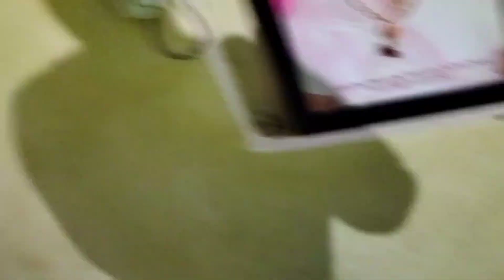aaye hayee tushr ka dance